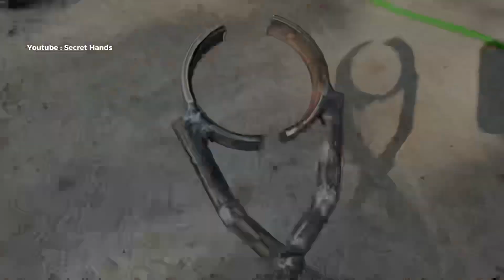3 new tool inventions you should emulate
weldingtipsandtricks welder diytools weld

3 new tool inventions you should emulate